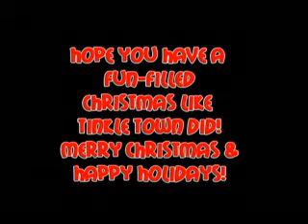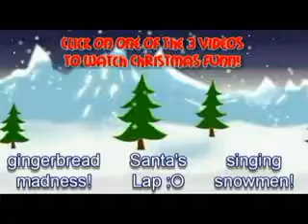A Tinkle Town Christmas: Gingerbread Madness! (Interactive Christmas!)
Thx for watching hope you enjoy the tinkle town interactive Christmas special! We make gingerbread house and go see santa and ya lollipop even recorded the singing snowmen toys :P hope you all have had a rocking christmas cya next year :D

Music used in all videos:
Deck the Halls - Debby Ryan
Winterwonderland - Selena Gomez
Sleigh Ride - artist unknown
We wish you a merry christmas - Phineas & Ferb (Disney)

Loops:
From various videos located on youtube